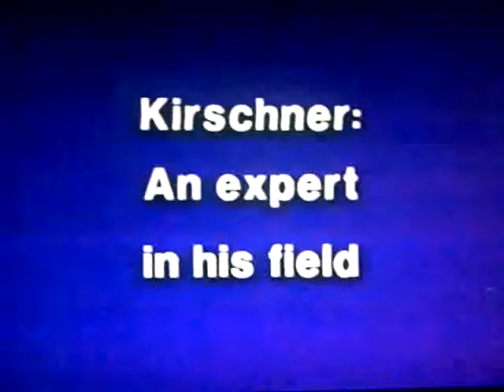Be true to yourself!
Best Agent Coach 6